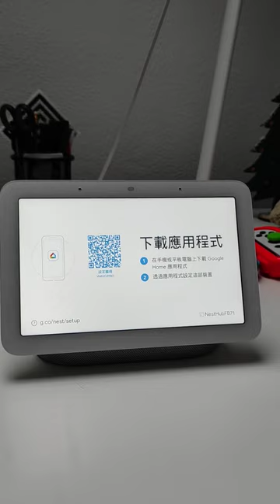🏡Google nest hub 2- First start